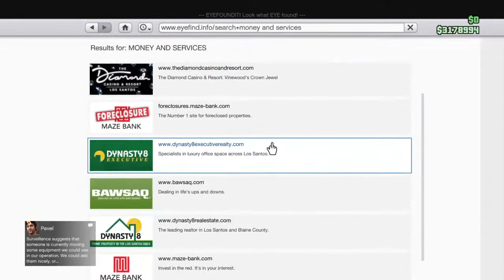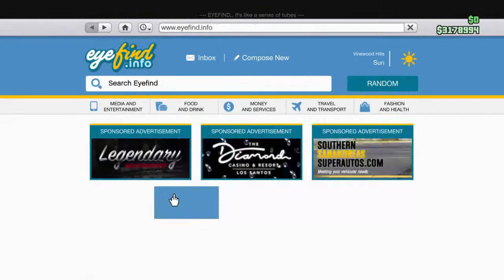Cayo Perico 25/01/2021